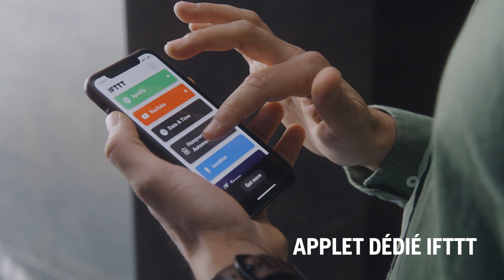Automower® Husqvarna : Un choix plus intelligent que jamais !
Quelle que soit la complexité de votre jardin, votre pelouse aura toujours une apparence saine et bien entretenue, avec peu ou pas de mousse et zéro efforts.

Avec Automower® Connect, vous disposez d'un contrôle complet à distance de votre robot tondeuse via votre smartphone et vous pouvez suivre en temps réel les activités de votre Automower.

Pour plus d'informations:
👉Découvrez la page dédiée à la gamme de robots Automower® :